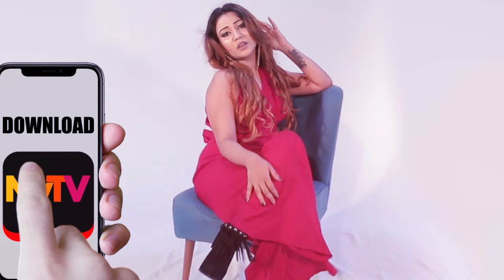සජිත වෙනත් නිළියක් එක්ක රඟපානවට wife කැමතිද ? | Sajitha Anthony / buwini sajitha and buvi channel c